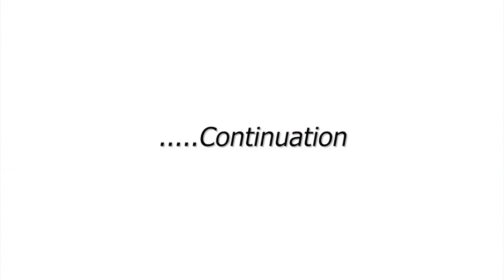Ultimate Purpose Part 2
The Now International Family Church is a Christian church founded and pastored by Rev. Mike and Bishop Susan Bitok.

The church's vision is to strengthen and empower the body of Christ to function productively in their area of calling, accomplish the great commission of making disciples and impact the society, the whole world, and generations to come.

The mega-church is located off Kisumu road, opposite Brookside, behind Venus hotel in Eldoret, Kenya.

Join us for:
i) Sunday service
   1st: 8:00am-10:30am
   2nd: 10:45am- 1:30pm

ii) Morning devotions
    Mon to Fri: 6:00am-7:30am (Beginning with God)

iii) Lunch Hours
     Mon to Fri: 12:30pm-2:00pm (Physical gathering)
                   : 1:30pm-2:00pm (Facebook online)
iv) Evening services
     Mon: 5:00pm-7:00pm (Family prayer day)
     Wed: 5:00pm-7:00pm (Breaking Camp)
v) Home churches
     Fri: 5:00pm-6:30pm